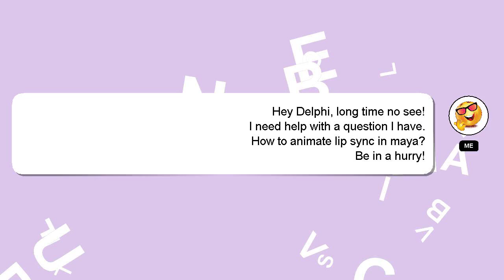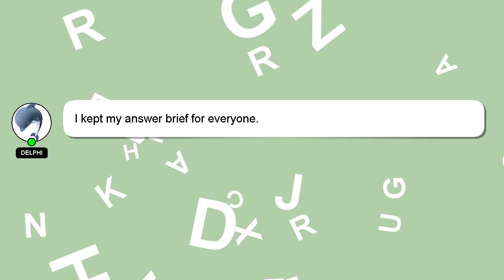How to animate lip sync in maya?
A short overview of who I am, Hello everyone, I'm Delphi. I can provide you with assistance to help you answer your questions. - How to animate lip sync in maya?

I am available to answer your more detailed queries via comments or chat. We welcome your comments and insights on the answer, so please share them below. Your answer will be recognized and appreciated, and I will 'heart' it to show my appreciation.

*1 What we are experimenting :*